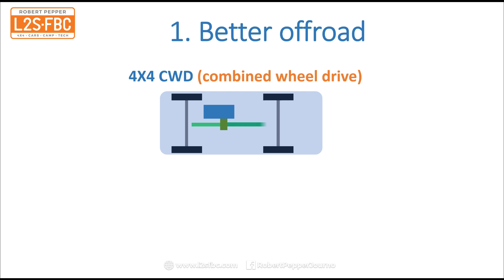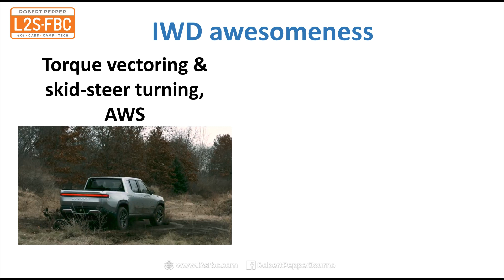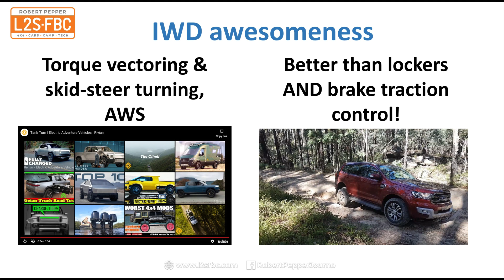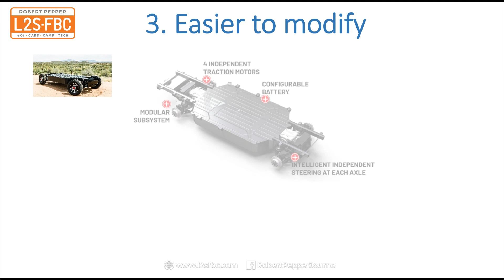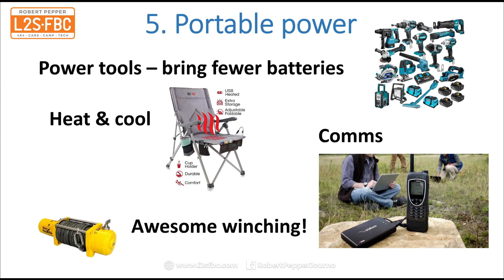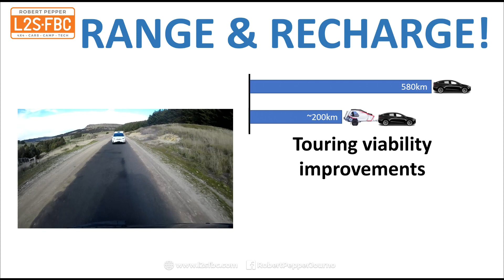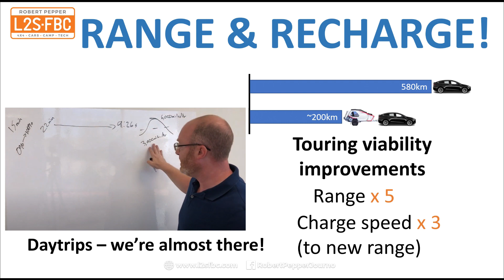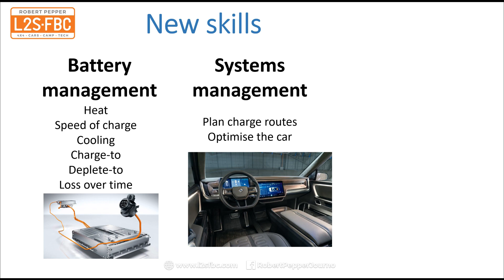Six Reasons Electric Vehicles will be Great 4X4s!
Like it or not, electric vehicles are the way of the (near) future. But for offroaders is that a good thing?

There's six reasons why yes, it is good for use, one reason why not (yet), and some new skills to learn.